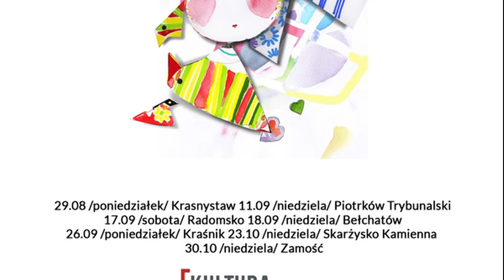TKB - TELEDZIEŃ - 12.09.2016